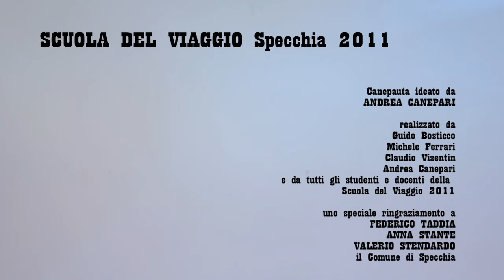CANEPAUTI - SPECCHIA - Scuola del Viaggio 2011 - Andrea Canepari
I Canepauti in Puglia con la Scuola del Viaggio a Specchia , in compagnia di tanti amici.

Ideato da Andrea Canepari
Realizzato da Guido Bosticco, Michele Ferrari, Claudio Visentin, Andrea Canepari.

Un ringraziamento a:
Federico Taddia
Anna Stante
Valerio Stendardo